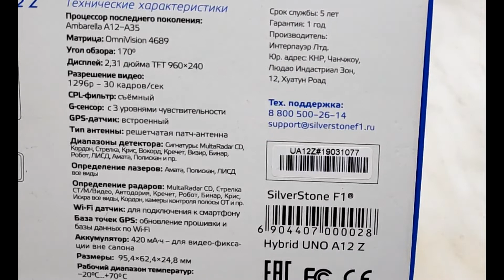Что внутри SilverStone F1 HYBRID UNO A12 Z Wi-Fi/без Wi-Fi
Новая функция устройства - бесплатное приложение HYBRID F1 для управления видеорегистратором

В HYBRID UNO A12 Z Wi-Fi добавлен модуль Wi-Fi. Теперь с помощью бесплатного приложения для iOS и Android можно:

- Обновить программное обеспечение и базу камер без использования компьютера, необходим лишь смартфон с доступом в интернет;

- Скопировать на телефон любой нужный видеоролик (является необходимостью при передаче карты памяти сотрудникам правоохранительных органов);

- Сделать фото.